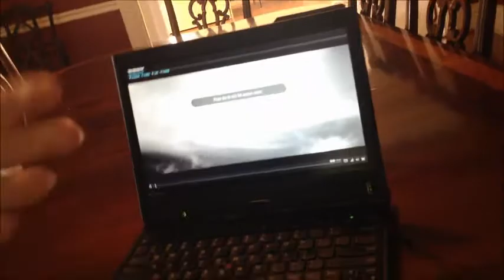Reaction to Miss Missing You by Fall Out Boy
Second to last youngblood video. When we recorded this, the video hadn't officially come out. Sorry the quality is so bad, but we did this quickly.